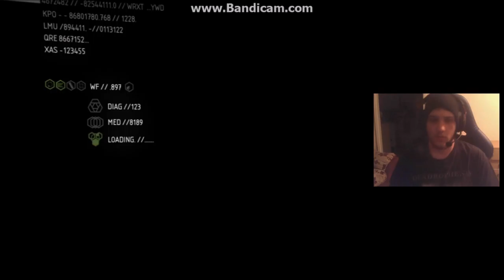Nutter plays - Crysis 2 - PART 5 | BIG UNIT!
Part 7 of my Crysis 2 playthrough - BIG MOTHERF*CKER